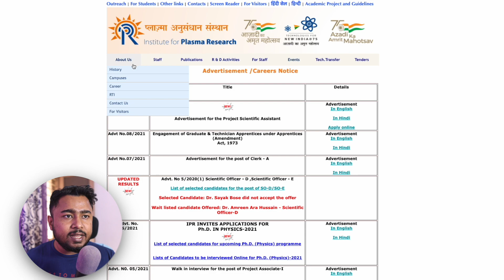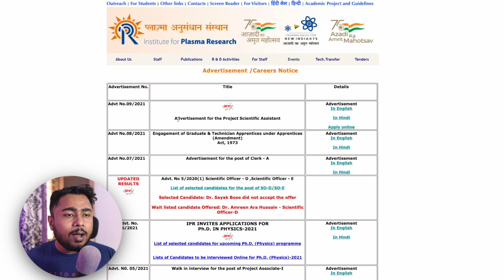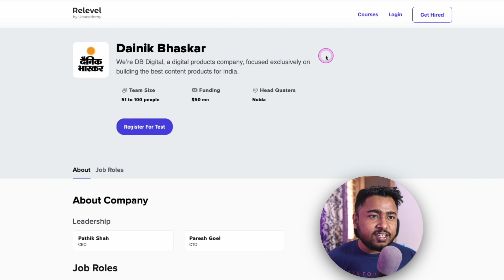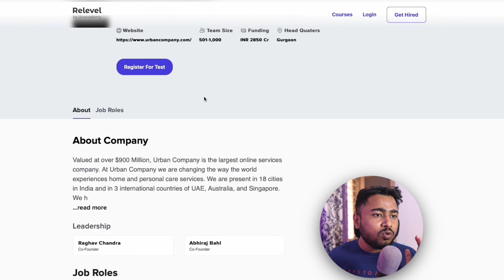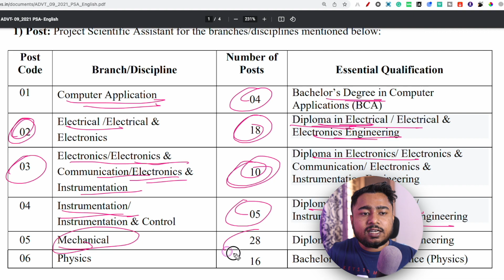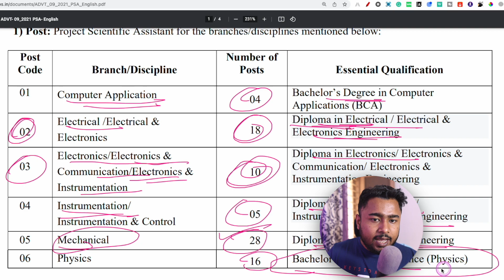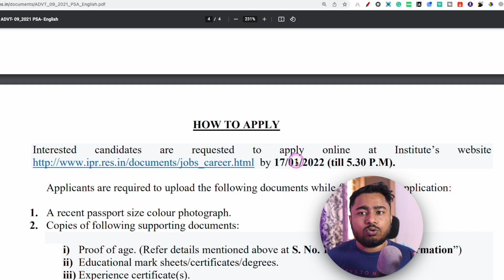Department of Atomic Energy & Institute for Plasma Research Recruitment 2022 Scientific Assistant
Department of Atomic Energy & Institute for Plasma Research Recruitment 2021 Scientific Assistant

Check out @RelevelAchievers
on Twitter to see How many people have started their dream careers through this platform"

❤️✤PAPER✤❤️
❤️✤Practice Set✤❤️